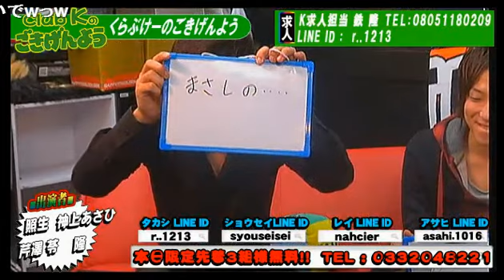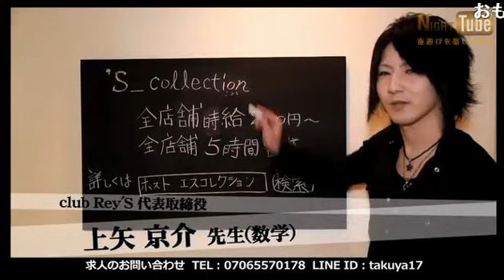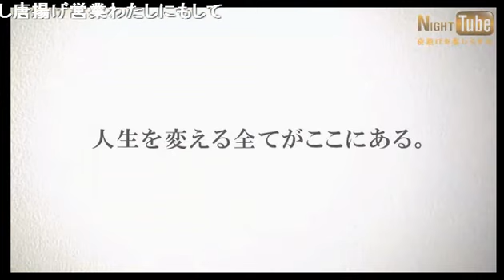まさしの...ごめんなさい...◯◯◯を盗んだのは僕です！もう時効ですよね...？？？ 歌舞伎町 club K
歌舞伎町 K【Club Kのごきげんよう】   (14/2/19)
《内容》
最高のバラエティー番組誕生!!
歌舞伎町ホストのごきげんよう!!
パンツを盗んだのは僕です。ごめんなさい！懺悔のコーナーで滑らない話。
&おばあちゃんごめんなさい！！！実はホストになってました。
《出演》
照生、神上あさひ、芹澤令、隆

nico@NIGHT木曜レギュラー番組 【Club Kのごきげんよう】
ミナミ、歌舞伎と東洋一の歓楽街で爆笑をかっさらい続けた
『照生』
と某有名雑誌モデルを初め、テレビ/ラジオ/様々なメディアで活躍中の『芹澤 苓』が全面プロデュース!
(コンセプトは『面白い』+『紳士』＝club「K」?)一度は体験したい人気店が歌舞伎に堂々オープン!

歌舞伎町 K
東京都新宿区歌舞伎町2-24-6プランド2246 4F